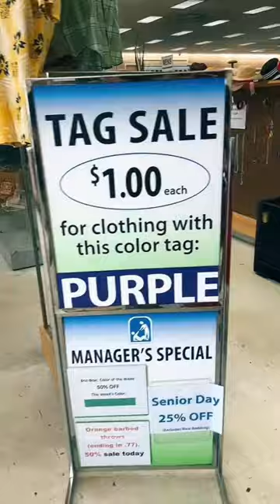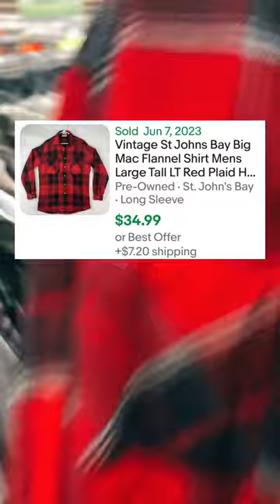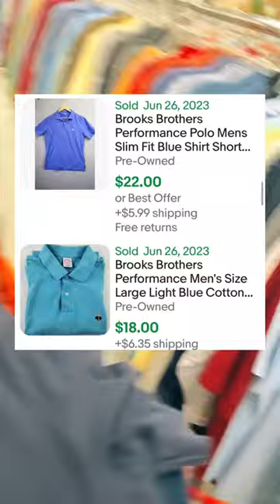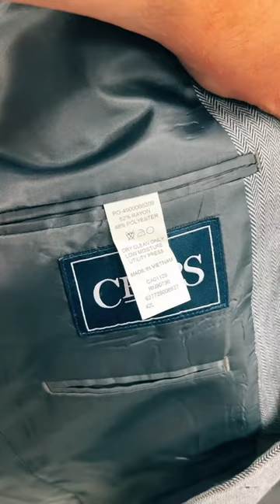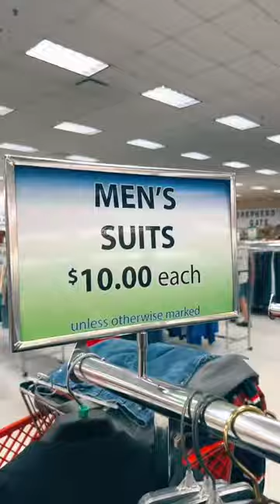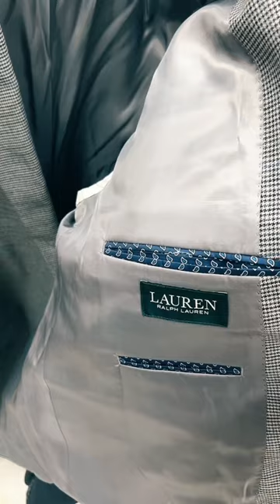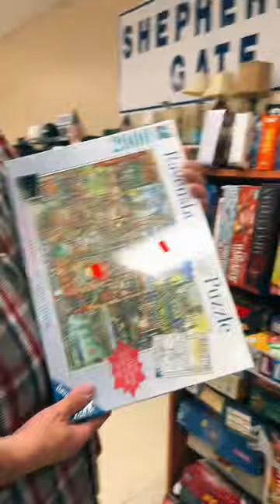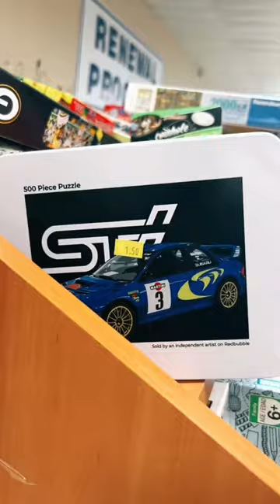I've never been to this thrift store in Greenville, SC!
I show you the entire thrift trip! Door to door!  We found some great stuff to resell today.
💰 I resell used clothing on eBay, Poshmark, Mercari, Depop, Whatnot, and Grailed.
👉I host a Whatnot live auction every Tuesday at 7:30pm EST. Everything starts at $1!
👉 My supplies + tools
👉 Stop paying for ink!
👉 The Reseller Spreadsheet.

(Live-streamed Wednesday June 28, 2023)
💰I resell used clothing for a living.
🎬I livestream on TikTok while thrifting and shipping orders, then drop the recordings here on YouTube!
🙈I love live thrifts, because you never know what you’re gonna find or who you’re gonna meet!
🗣️Why livestream? Work is more fun with you! I love chatting live with the reselling community while I work!